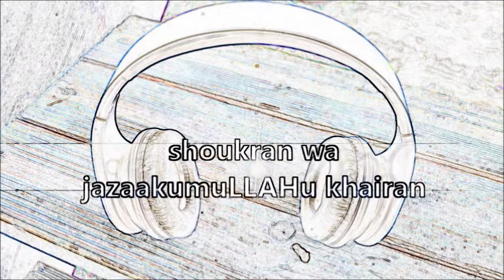do you see him? camouflage (short film) - ALLAHs creation